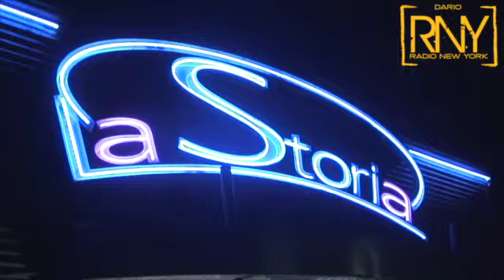RNY A LA STORIA